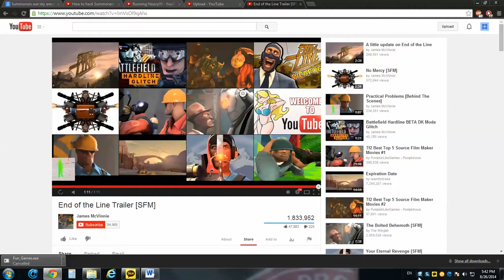Stop and go end of the line trailer [Sfm] [Stopwatch]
Stopmotch motion over and over :P